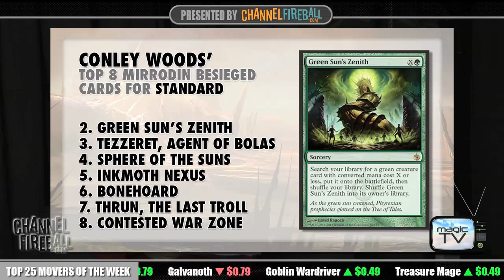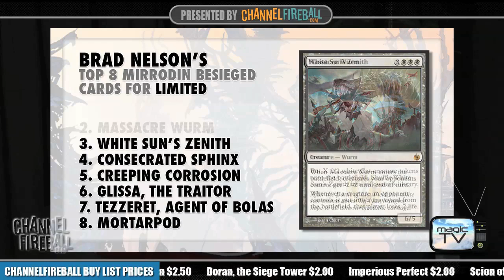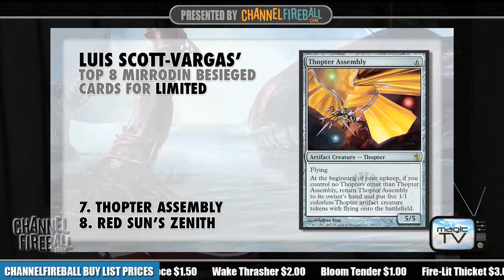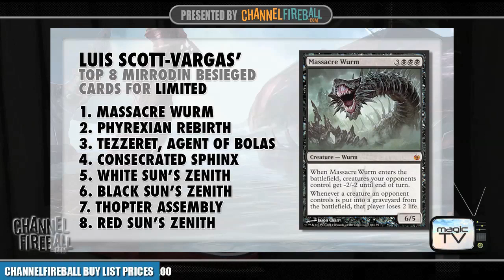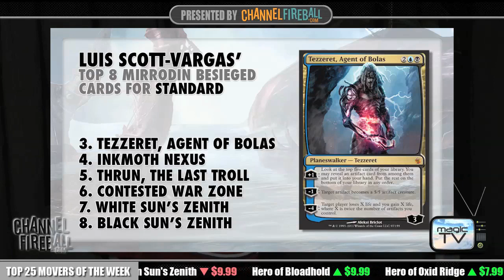Magic TV: Show #75 - Top 8 Mirrodin Besieged Cards for Limited and Standard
Tristan Shaun Gregson shares the Top 8 Mirrodin Besieged Cards for Limited and Standard from Conley Woods, Brad Nelson and Luis Scott-Vargas in the seventy-fifth episode of the "Magic TV" weekly series.